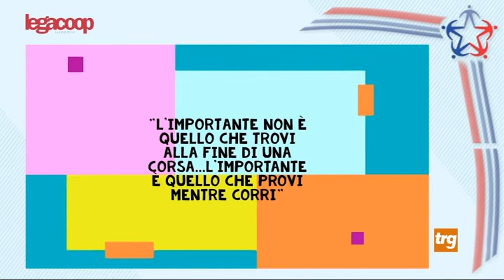Legacoop Umbria: Bando per servizio civile aperto fino al 15 febbraio